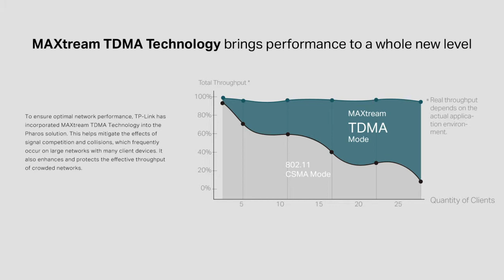TP-Link’s next-generation outdoor product devices!